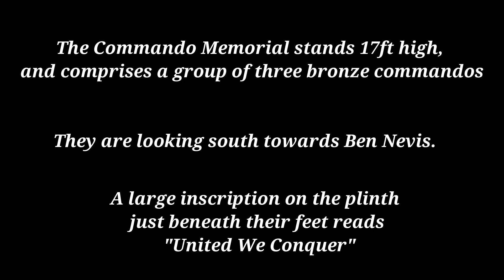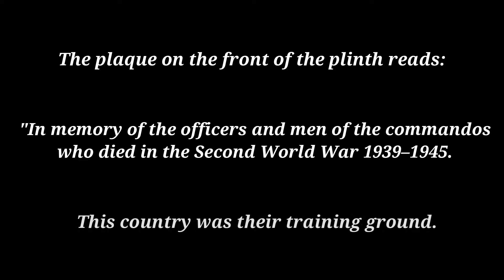THE COMMANDOS MEMORIAL AT SPEARN BRIDGE | EPIC VIEW | SPARTAN MOTO TRIPS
The Commandos Memorial Spearn Bridge
Bridge The main A82 departs Spean Bridge in the direction of Inverness by first climbing up the side of Glen Spean. As the road leaves the glen it turns to head north, and as it does so, it passes the Commando Memorial on the left. Access to the car park is a short distance along the B8004.

IF YOU"VE GOT A BIKE GET OUT AND RIDE IT "
The Commandos Memorial
Spearn Bridge
SPARTAN MOTO TRIPS
spectacular views
Harley-Davidson road king